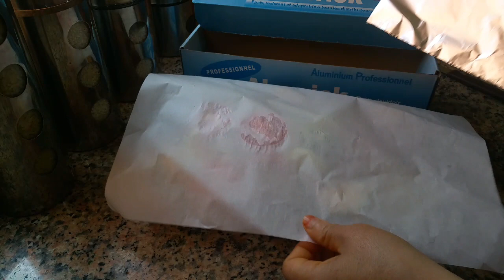طريقة تحضير حوتة 🐳 في الفرن بالشعرية الصينية أكثر من رائعة 😍